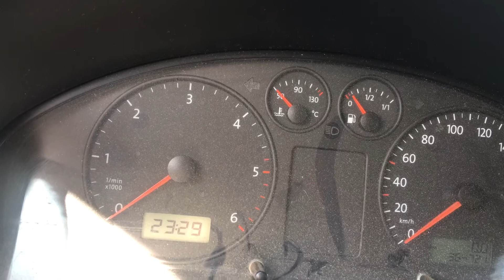T5 axd odpala i gaśnie